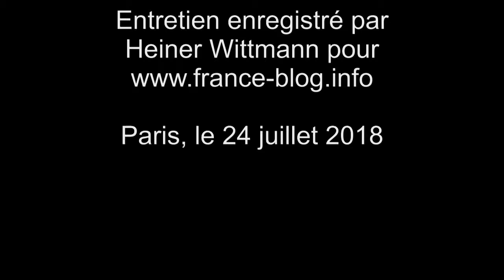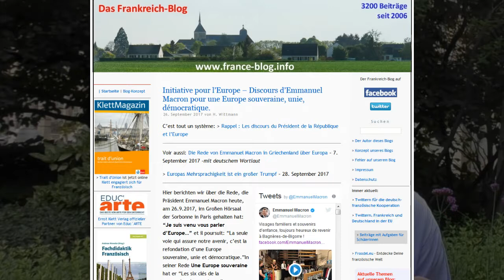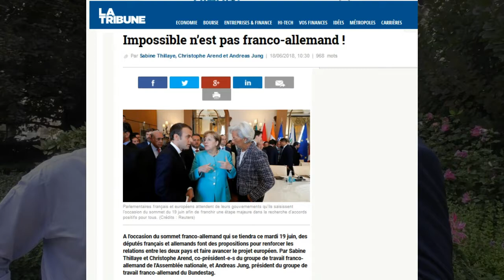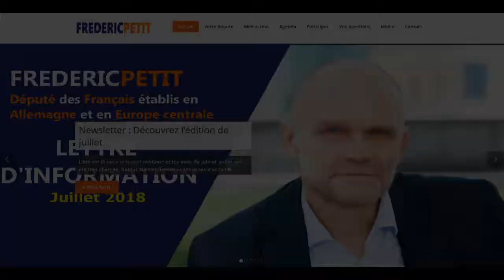Nachgefragt: Le Député Frédéric Petit répond à nos questions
Entretien enregistré le 24 jullet 2018 à Paris par Heiner Wittmann pour